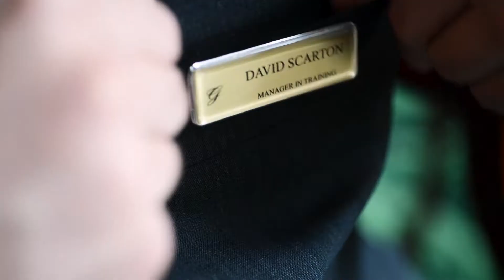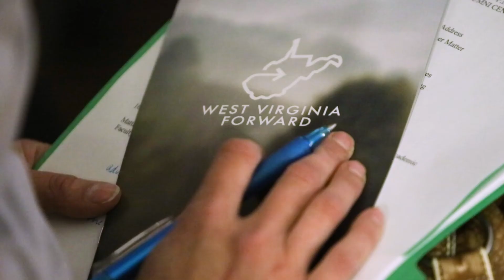Hospitality and Tourism Management Program helps WVU students, state soar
West Virginia University’s Hospitality and Tourism Management Program is the first accredited program of its kind in West Virginia. College of Business and Economics Teaching Associate Professor Frank DeMarco talks with "Inside WVU today" host April Kaull about how it’s preparing students for jobs in a $2.7 billion industry that has the potential to reinvigorate the state’s economy.